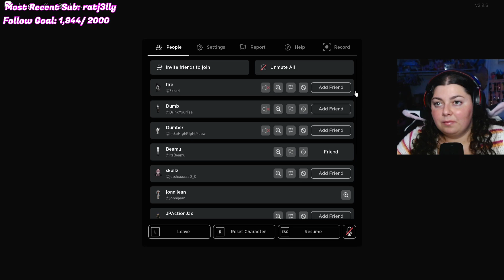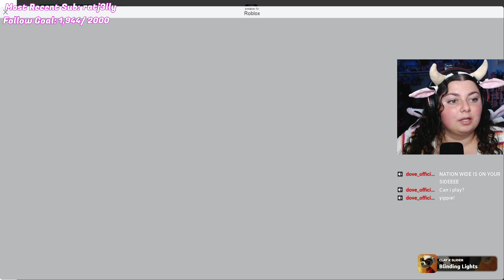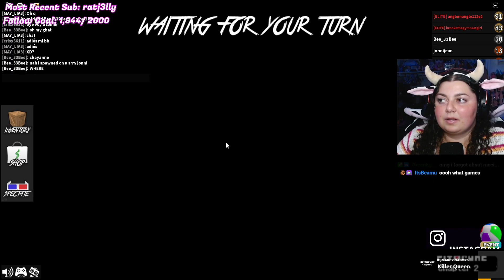Playing Roblox w/ Viewers | Survive The Killer, Fashion Famous, + MORE | MCCI Dynaball Too!!!